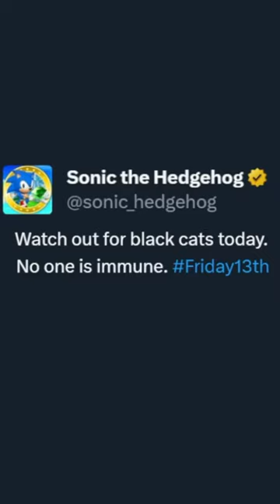SONIC.EXE IS OFFICIALLY CANON IN THE SONIC UNIVERSE 2